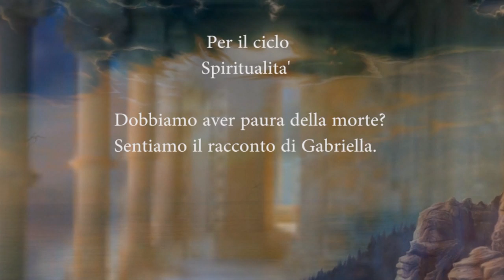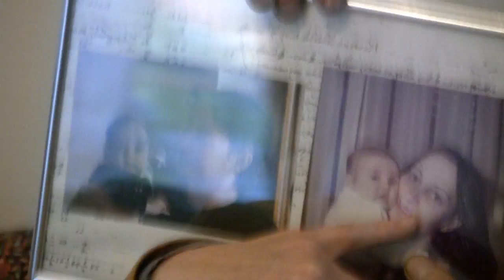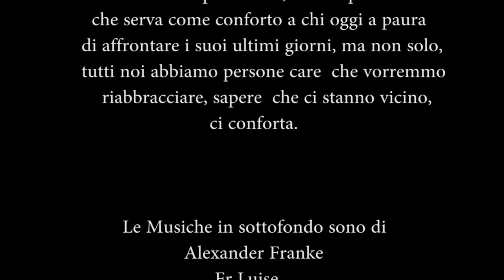Spiritualita': Dobbiamo aver paura della Morte? Prima Puntata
Montefeltro Tv

Spiritualita':

Dobbiamo aver paura della Morte?
Un viaggio verso la luce andata e ritorno.

Da domenica pomeriggio in podcast qui' .
e sul nostro canale youtube.

Inizia una serie di trasmissioni dedicate alla spiritualita', affronteremo con serieta' e rispetto un argomento delicato e molto spesso intimo. Le storie che vi racconteremo sono reali, nel rispetto della privacy, quando l'autore non vuole essere nominato useremo dei pseudonimi.
Non tratteremo argomenti poco seri.